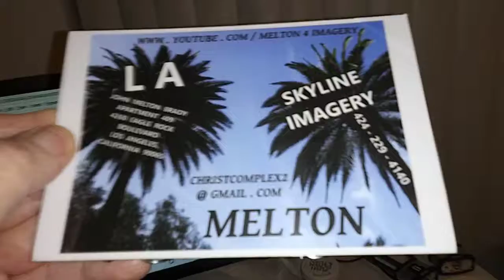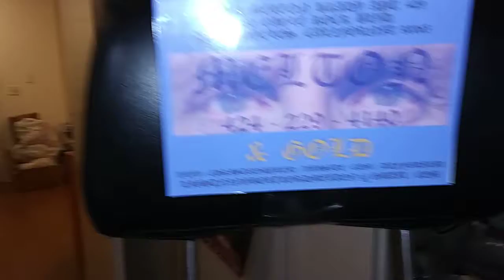PB TAMI'S DINNER CART VIDEO OF THE KENNEDY'S SON AND THE PROFESSOR